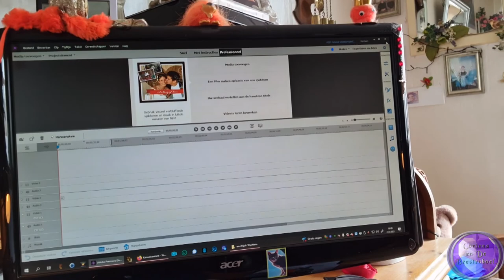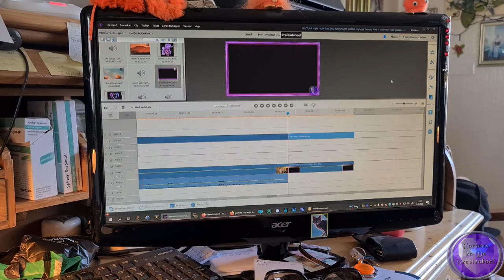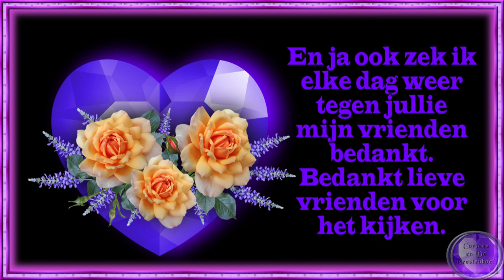di 2 aug Mijn pber Erwin komt Boze Carin Met buurman naar Mary tegels halen #1538